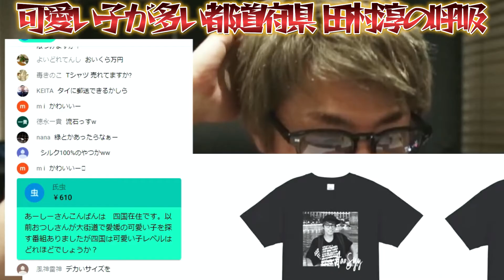コメ付『可愛い子が多いと思う都道府県は？』ロンブー田村淳【切り抜き動画】